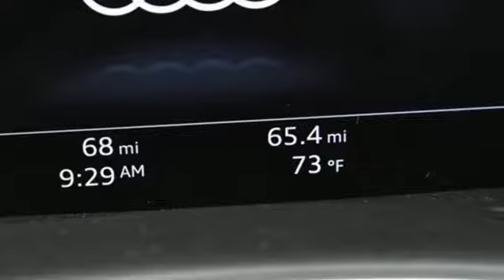New 2019 Audi Q8 Atlanta Alpharetta, GA A16914 - SOLD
Year: 2019
Make: Audi
Model: Q8
Engine: 3.0L V6 Hybrid Turbocharged DOHC 24V LEV3-ULEV125
Transmission: 8-Speed Automatic with Tiptronic
Color: Silver
Interior: Black
Stock #: A16914
VIN: WA1BVAF19KD039742
2019 Audi Q8br3.0L V6 Hybrid Turbocharged DOHC 24V LEV3-ULEV125 335hp.brAudi Atlanta is proud to be the only Magna Society dealership in Georgia! Our inventory moves extremely quickly. PLEASE BE SURE TO SECURE YOUR APPOINTMENT. All vehicles are subject to sale at any time. As a courtesy to our clients, a partial payment and signed agreement will secure an appropriate window of time to allow for travel to inspect and accept the vehicle.

Address:
5805 Peachtree Boulevard